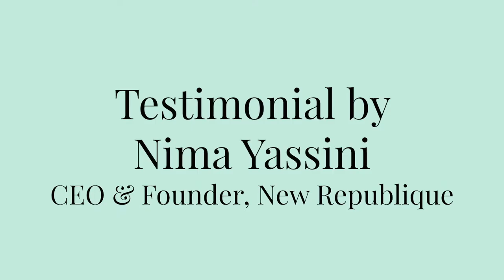The PR Hub Agency Reviews - New Republique - Public Relations, Corporate Comms & Personal Brand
The PR Hub were appointed as New Republique's public relations agency to deliver a suite of services covering brand strategy, public relations, company news announcements, thought leadership, awards, speaking engagements and LinkedIn management for the CEO and founder, Nima Yassini.